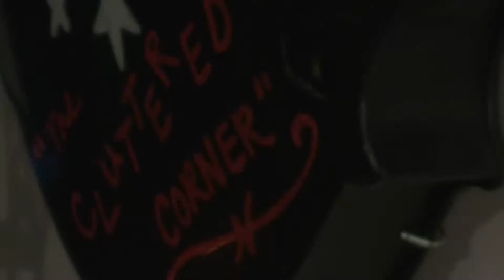Kayla Ray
Kayla Ray in the Cluttered Corner